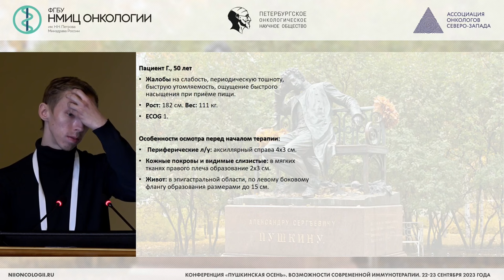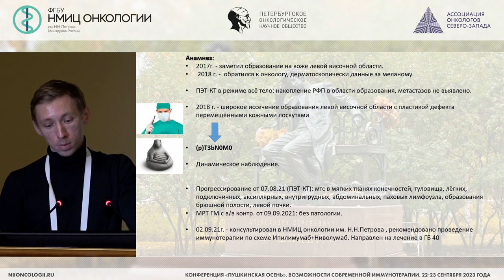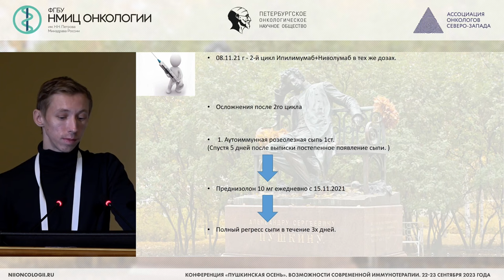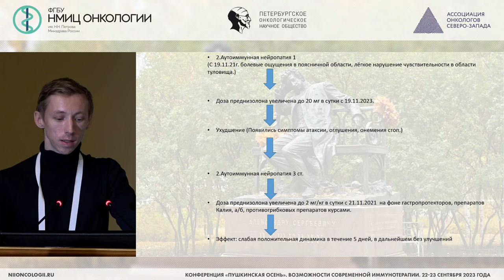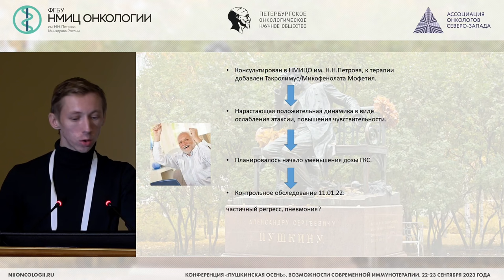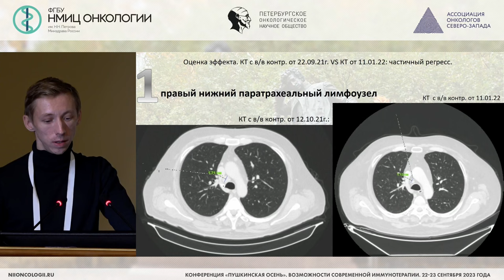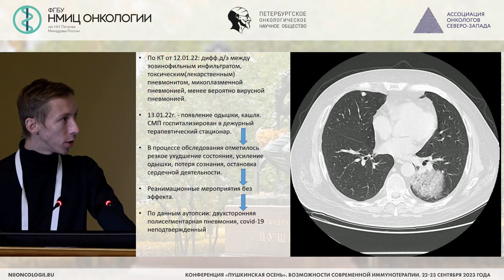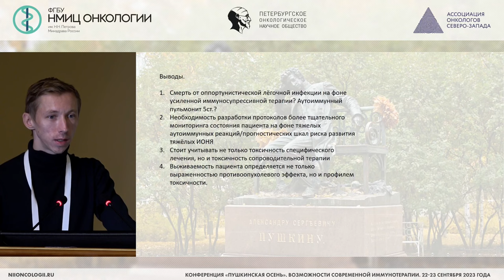Опыт лечения иммуноопосредованных нежелательных явлений в реальной клинической практике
Кыркунов Александр Витальевич – врач онколог онкологического отделения противоопухолевой лекарственной терапии СПб ГБУЗ «Городская больница №40», г. Санкт-Петербург